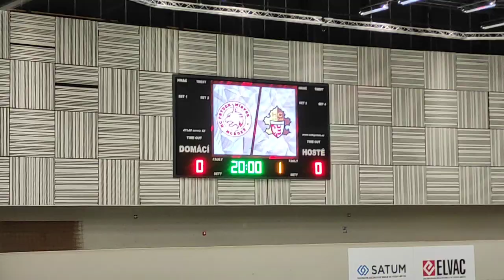5.11.2022 HC F-M -HC Slezan Opava Dorost 1.třetina